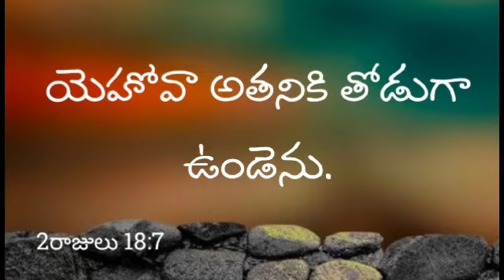యెహోవా అతనికి తోడుగా ఉండెను.2రాజులు 18:7